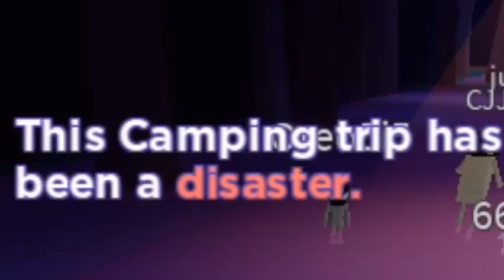Roblox Break In 2 Gameplay: The Sequel We Needed!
Roblox, RobloxGameplay, BreakIn2,
RobloxBreakIn2, Gaming,
RobloxAdventure, GamerLife, RobloxCommunity,
GamingCommunity, RobloxFun, OnlineGaming, LikeAndSubscribe,